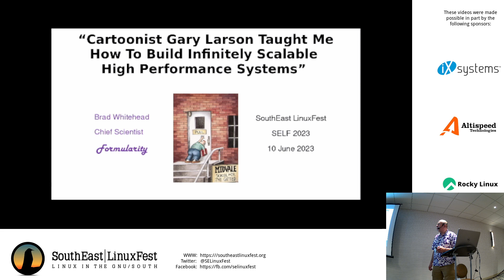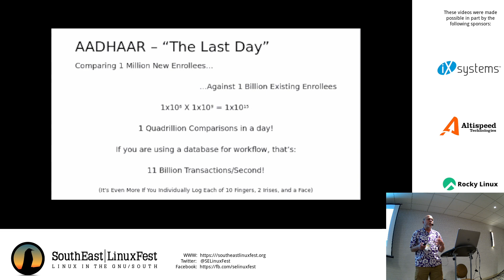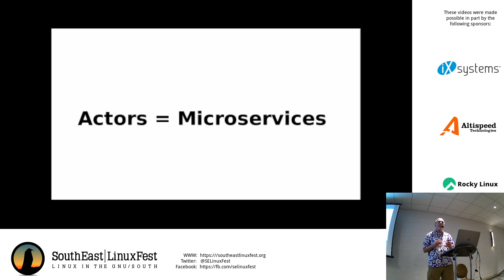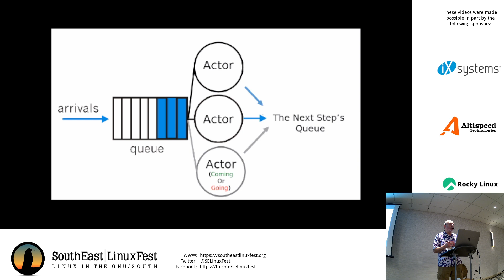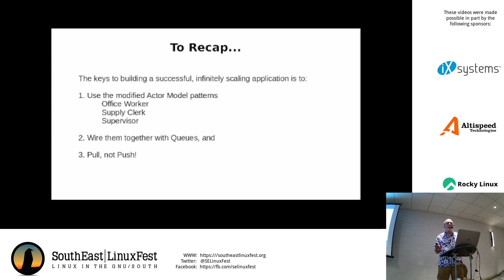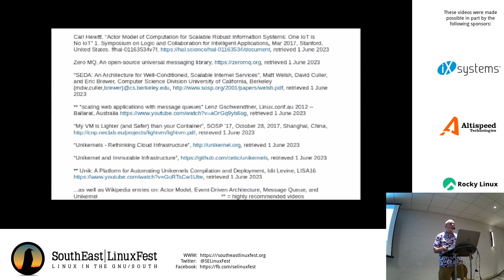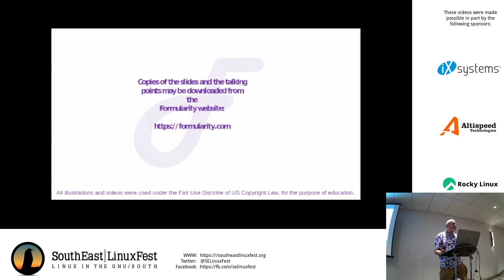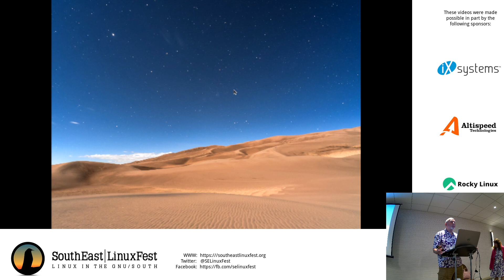James B. Whitehead II - Cartoonist Gary Larson Taught Me How To Build ...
2023 SouthEast LinuxFest; This talk will explain how four simple computer paradigms can be used to build the worlds largest and most resilient computing solutions. A few common practices will get trashed along the way.  Real world examples will be shown.